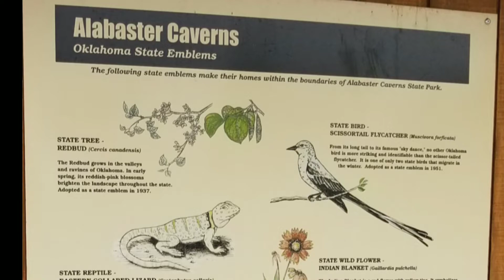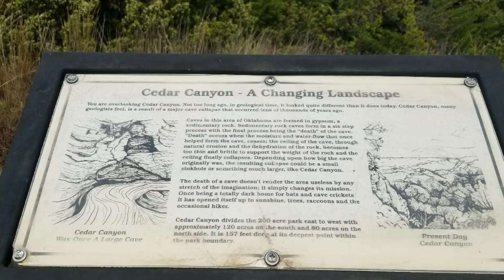Alabaster Caverns State Park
It is considered the largest gypsum Cave in the world.

Located approximately 4.5 miles south of Freedom,  OK, USA.

As always,  Thank you Everyone for the continues love and support! God bless!!!